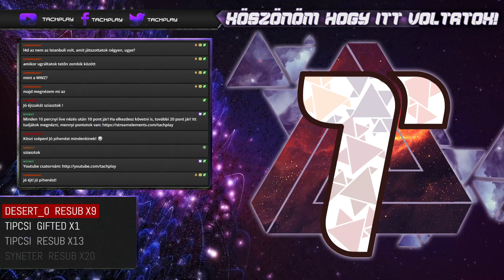TEGYÜNK PONTOT A VÉGÉRE! || CHERNOBYLITE VÉGIGJÁTSZÁS #5